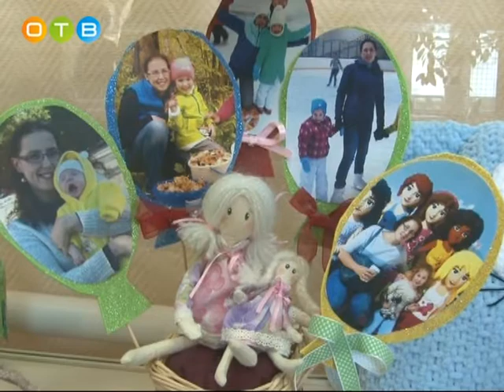Мир глазами особенных детей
В Одинцовском краеведческом музее открылась выставка художественных работ воспитанников клуба «Изумрудный город». Тематика разнообразна – это природа, космос, архитектура – все, что окружает нас, только через призму детского восприятия.